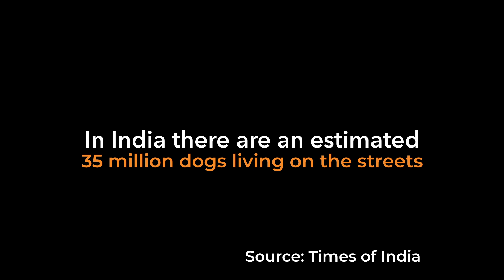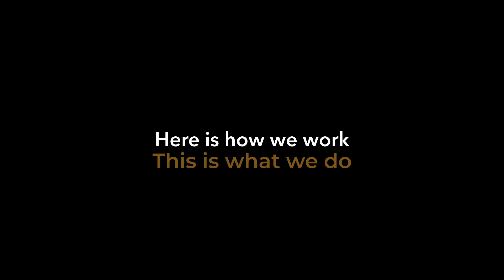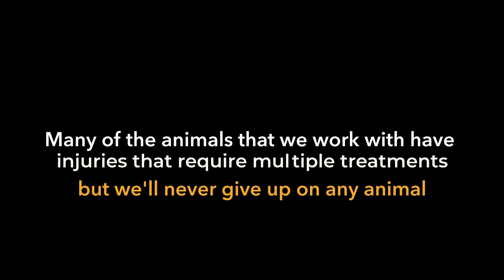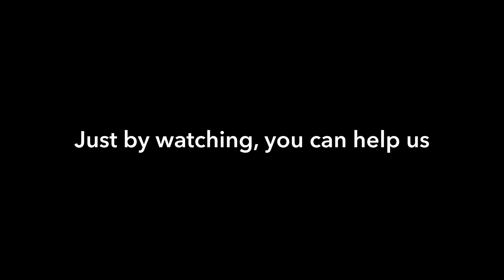How We Work - Preventing Maggot Infestations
Two great examples of our work and one of the most common problems we treat - Maggots.

Share our post to your Facebook page